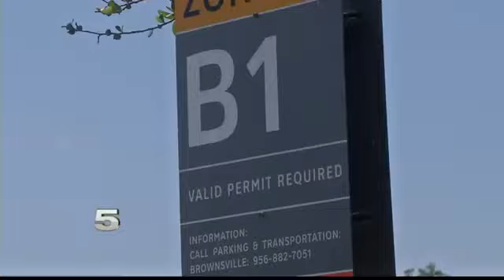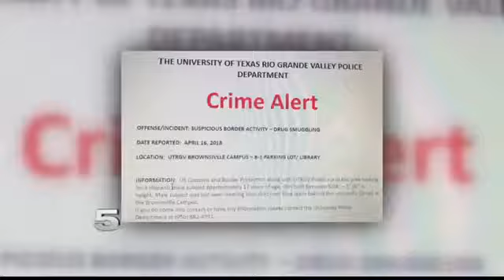Students on Alert After Attempted Smuggling at UTRGV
Suspected smuggler got away from border patrol agents.